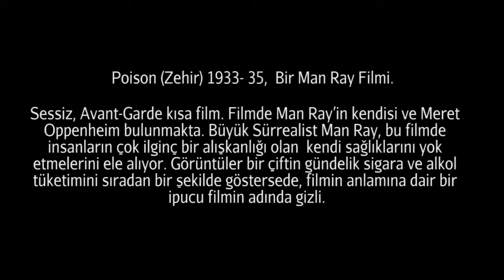Bir Man Ray Filmi: "Poison" (J.Paul Getty Müzesi)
Poison (Zehir) 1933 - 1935, Man Ray. Avantgarde kısa film.

Sürrealist Man Ray, bu filmde insanların kendi sağlıklarını yok etmeleri konusunu ele alıyor.
Film, bir çiftin gündelik sigare ve alkol tütekimini sıradan bir şekilde göstererek eleştiride bulunuyor ve filmin isminden de anlaşılacağı üzere insanların nasıl kendilerini zehirlediklerini anlatıyor.